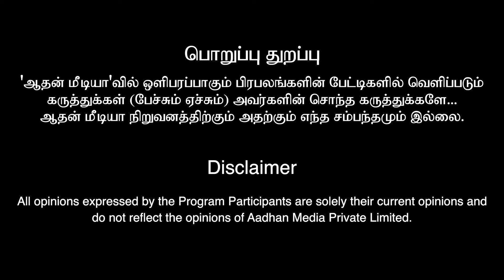அஜித்துக்காக பின்வாகும் சிவகார்த்திகேயன் | Journalist Subair Exclusive Interview | Ajith Kumar | Sk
அஜித்துக்காக பின்வாகும் சிவகார்த்திகேயன் | Journalist Subair Exclusive Interview | Aadhan Cinema